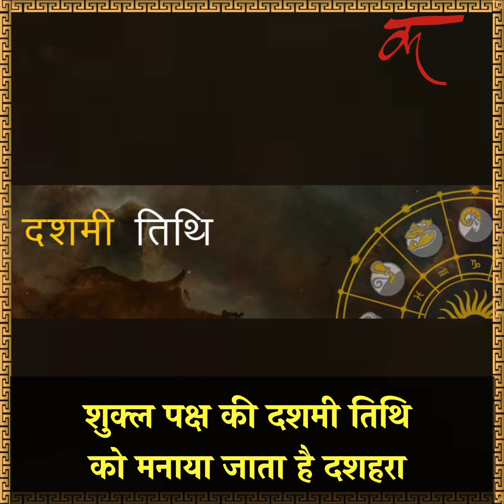15 अक्टूबर को विजयादशमी पर बन रहा है ग्रहों का विशेष संयोग, जानें शुभ मुहूर्त !